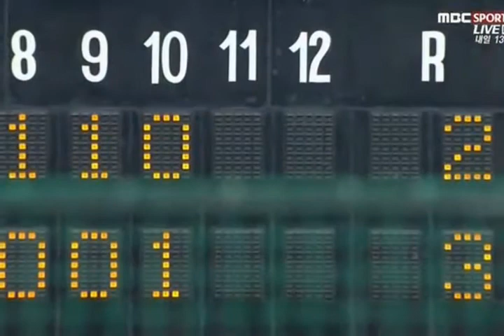이정훈투수 - 5/5일 KIA전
불꽃 사나이~ 아쉬운 수비